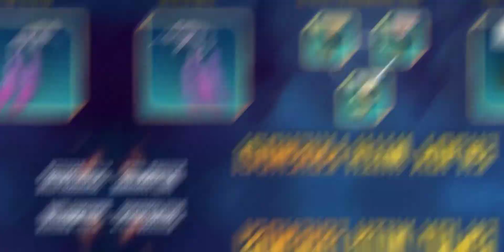Masked Wasp Set 🐝🍯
Follow Me 😎